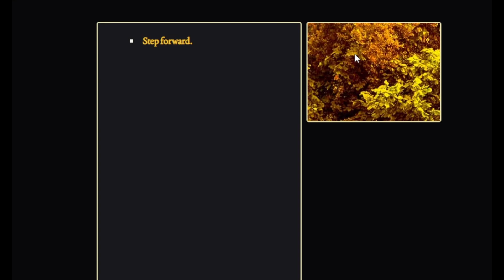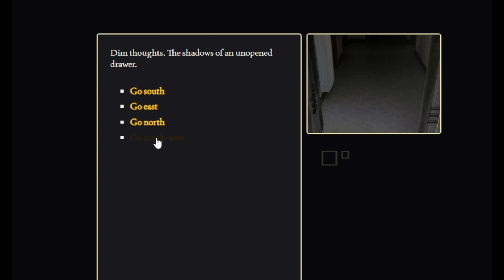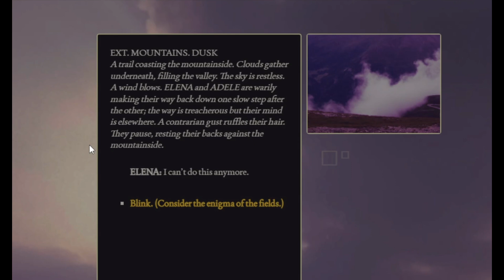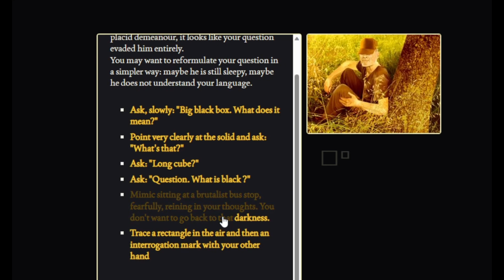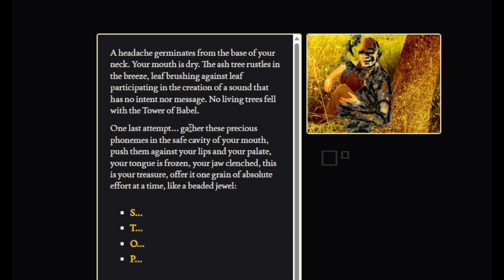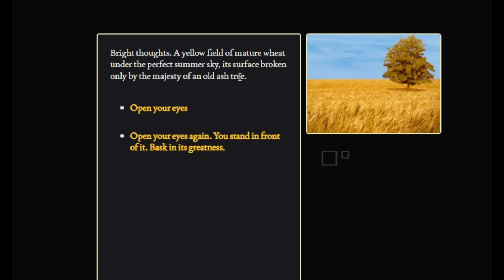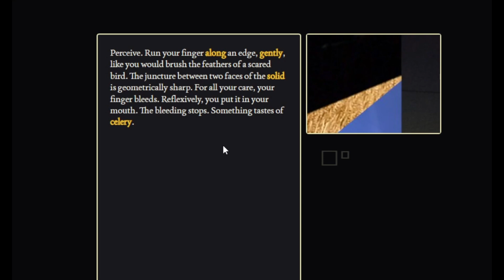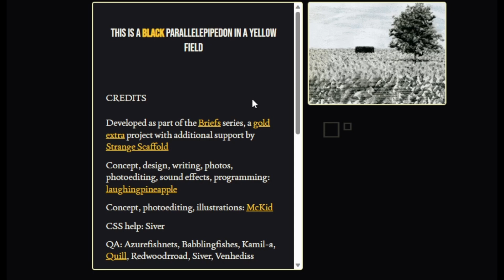This is a black parallelpipedon in a yellow field: Liminal games with Lilly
a Text based adventure with eldritch themes